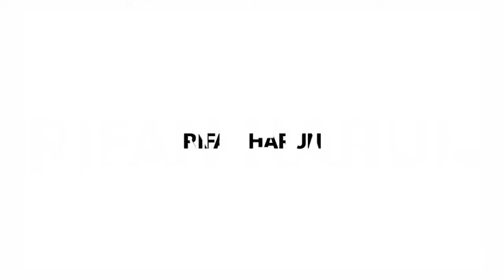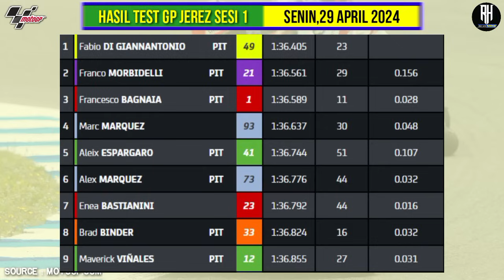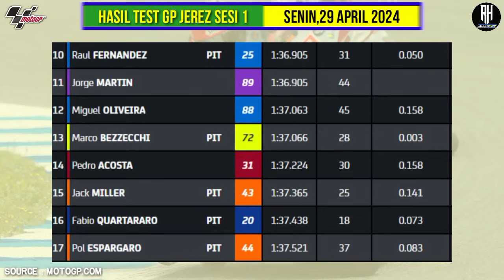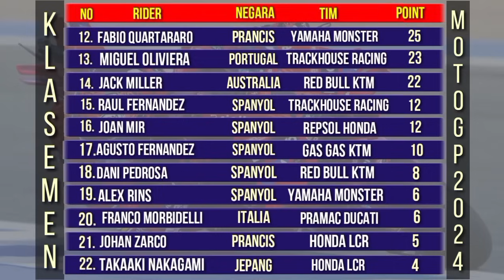Hasil Motogp Hari ini~Hasil Test Motogp Jerez 2024 Hari ini~Jerez Test motogpGp ~Jadwal Motogpn2024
Hasil Motogp Hari ini~Hasil Test Motogp Jerez 2024 Hari ini~Jerez Test motogpGp 2024

Hasil Motogp Hari ini~Hasil Latihan Bebas GP Spanyol 2024~FP 2 Spanyol GP~Jadwal Motogp 2024

Berikut hasil Latihan bebas GP Spanyol 2024 | MotoGP Spanyol 2024 Seri Ke 4 | Free Practice 2 Spanyol GP 2024

Hasil Latihan bebas hari ini Motogp Spanyol 2024

1.Jorge Martin
2.Maverick Vinales
3.Marc Marquez

Klasemen Motogp 2024 Setelah GP Spanyol

1. Jorge Martin - Prima Pramac Racing - Ducati: 92
2. Pecco Bagnaia - Ducati Lenovo Team - Ducati: 75
3. Enea Bastianini - Ducati Lenovo Team - Ducati: 70
4. Pedro Acosta - Red Bull GASGAS Tech 3 : 69
5. Maverick Vinales - Aprilia Racing - Aprilia: 63
6. Marc Marquez - Gresini Racing - Ducati: 60
7. Brad Binder - Red Bull KTM Factory Racing : 59
8. Aleix Espargaro - Aprilia Racing - Aprilia: 39
9. Marco Bezzecchi - Pertamina Enduro VR46 : 36
10. Fabio di Giannantonio - Pertamina Enduro : 34
11. Alex Marquez - Gresini Racing - Ducati: 27
12. Fabio Quartararo - Monster Energy Yamaha : 25
13. Miguel Oliveira - Trackhouse Racing - Aprilia: 23
14. Jack Miller - Red Bull KTM Factory Racing : 22
15. Joan Mir - Repsol Honda - Honda: 12
16. Raul Fernandez - Trackhouse Racing - Aprilia: 12
17. Augusto Fernandez - Red Bull GASGAS Tech : 10
18. Dani Pedrosa - Red Bull KTM Factory Racing: 7
19. Franco Morbidelli - Prima Pramac Racing : 6
20. Alex Rins - Monster Energy Yamaha - Yamaha: 6
21. Johann Zarco - LCR Honda Castrol - Honda: 5
22. Takaaki Nakagami - LCR Honda Idemitsu : 4
23. Luca Marini - Repsol Honda - Honda: 0
24. Lorenzo Savadori - Aprilia Racing - Aprilia: 0
25. Stefan Bradl - Honda Racing Corporation : 0

Fabio Quartararo
Alex Rins

Francesco Bagnaia
Enea Bastianini

Aprilia Racing
Aleix Espargaro
Maverick Vinales

Joan Mir
Luca Marini

Jack Miller
Brad Binder

Marc Marquez
Alex Marquez

Jorge Martin
Franco Morbidelli

Marco Bezzecchi

Miguel Oliveira
Raul Fernandez

Augusto Fernandez
Pedro Acosta

Johann Zarco
Takaaki Nakagami

MotoGp 2024
gp 2024,
Gp Spanyol 2024,
Spanyol GP 2024,
hasil race gp Spanyol 2024
hasil race motogp Spanyol 2024
Hasil kualifikasi motogp hari ini
hasil kualifikasi motogp Spanyol 2024,
hasil latihan bebas motogp 2024
hasil latihan bebas gp Spanyol 2024
hasil QF Gp Spanyol 2024
free practice 1 motogp Spanyol 2024
hasil race motogp Spanyol hari ini,
hasil latihan bebas motogp Spanyol hari ini,
valentino rossi,
fabio quartararo,
andrea dovizioso,
jack miller,
joan mir,